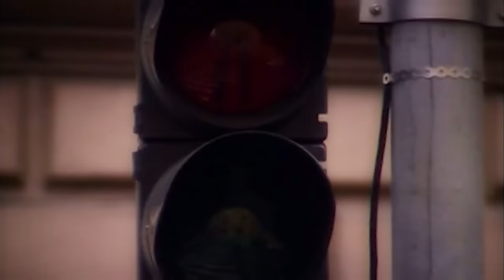EL AMOR JULISSA )